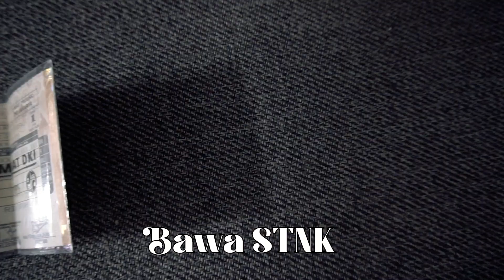TIPS CARA MENGHADAPI RAZIA (100% LOLOS)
Halo brads! Balik lagi di channel Motobrads TV jadi kali ini kita bakal share ke kalian semua TIPS SAAT KENA RAZIA apa saja yang harus dilakukan dan tidak dilakukan, Simak videonya sampai habis ya!

Please visit our Garage at :
MOTOBRADS Cinere 1
(Premium Bigbike Showroom)
Ruko Puri Niaga Blok NC No. 10D (Lantai 2)
Jalan Cinere Raya, Depok, Jawa Barat
MOTOBRADS Cinere 2
(Premium Matic & 250cc up Showroom)
Jl. Cinere Raya No.105, RT./RW:/RW.06/01
Cinere, Depok, Jawa Barat (Samping Soulwash)
Please contact our Sales Representative (SR) at :
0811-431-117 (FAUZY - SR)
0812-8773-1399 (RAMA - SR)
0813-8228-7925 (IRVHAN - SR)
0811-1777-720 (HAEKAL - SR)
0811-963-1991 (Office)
- Pembayaran Tunai dan Kredit (Bunga sangat kompetitif, tenor 1-3 tahun)
- Bisa Tukar Tambah (Trade-In) dan ada Buyback Program
- Motor Fullpaper Only
- Satisfaction Guaranteed